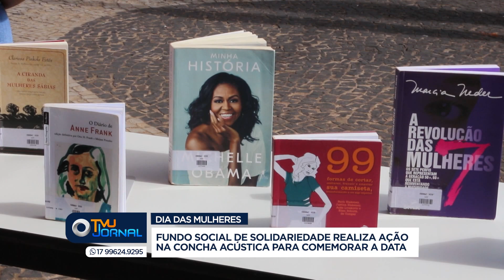Fundo Social de Solidariedade realiza evento na Concha Acústica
Contando com diversas atividades na Concha Acústica, o Fundo Social de Solidariedade preparou o "Conecta Mulher", com uma programação especial para as mulheres em comemoração ao dia de hoje.